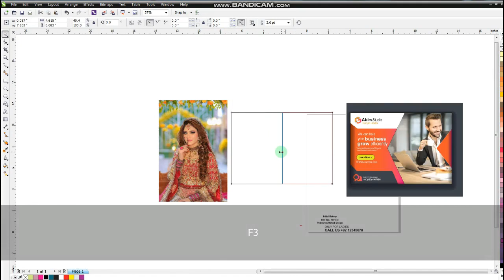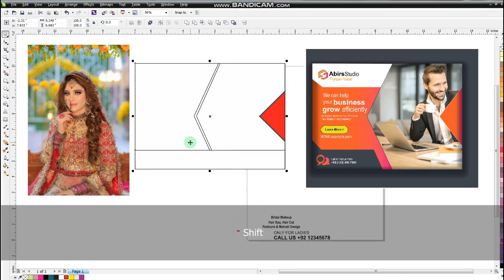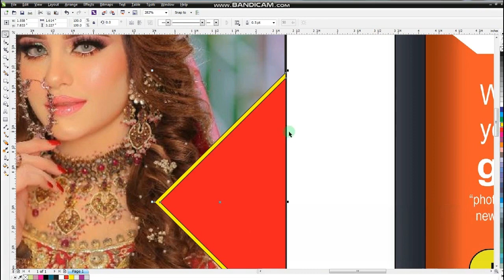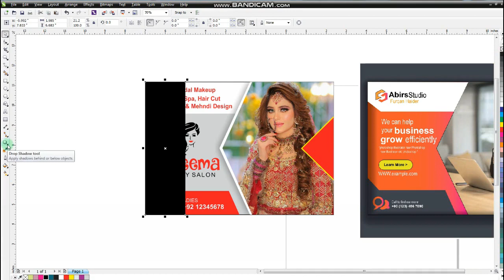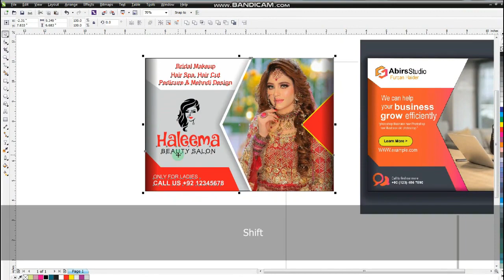How to Make Beauty Saloon Panaflex Banner Design